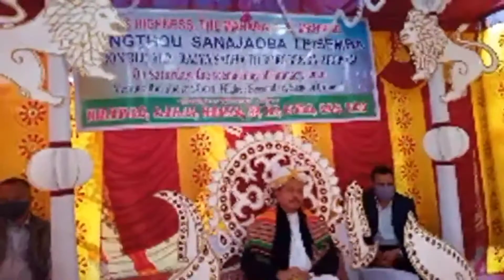Bishnupriya manipuri traditional dance।। Good Dance।।Krishna studio bm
এক নাম কীর্তন, সনাতন ধর্মীয় গান, বিষ্ণুপ্রিয়া মনিপুরী সংস্কৃতি ও ধর্মীয় আচার আচরন, অষ্টকালীন লীলা কীর্তন,
বাংলা দেহ তত্ত্ব গান, শ্যামা সংগীত, কীর্তন গান, কৃষ্ণকথা ও তত্ত্বকথা,  শ্রী গীতার আলোচনা,